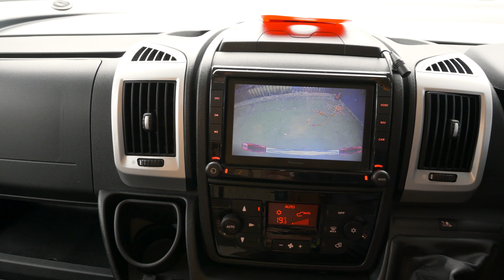Burstner Ixeo Motorhome Unveiling - Experience Innovation on the Road! 🚐💥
Get ready to revolutionize your travel experience with the Burstner Ixeo motorhome! 🌟 Join us for the unveiling of this innovative marvel, available at TMD Motorhomes in Wythall. From its cutting-edge design to its functional interior, the Burstner Ixeo promises an adventure filled with innovation and excitement.

Visit TMD Motorhomes' website at tmdmotorhomes.com for more details and to explore their extensive range of motorhomes.

In this video, we provide an exclusive tour of the Burstner Ixeo, showcasing its revolutionary features, versatile layout, and the excitement it brings to travelers seeking a new way to explore the world. Whether you're a seasoned traveler or new to the world of motorhomes, this unveiling offers valuable insights into why the Burstner Ixeo is the ultimate choice for those who crave innovation on the road.

TMD Motorhomes' dedicated support team, including Dave, Jason, and Jack, is available to assist you with any inquiries. Visit their website or contact them for personalized service and expert advice.

Hit play now to join us on this exclusive tour of the Burstner Ixeo with TMD Motorhomes and discover a new era of travel innovation!

Sales: 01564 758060 Paul, Dave & Jason